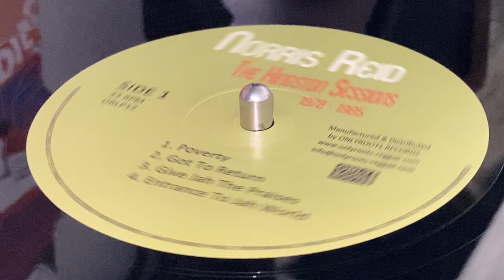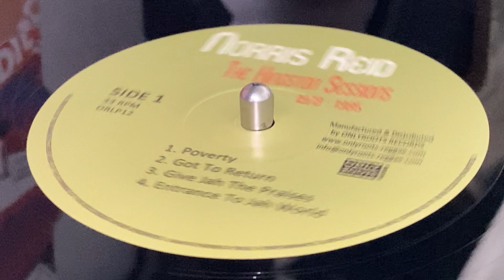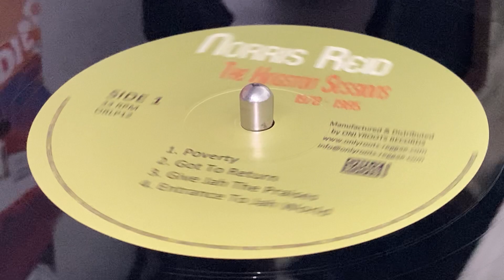NORRIS REID ~ Poverty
Prod, Mfd, Dist : ONLYROOTS RECORDS ~ LP (The Kingston Sessions 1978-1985, Track A1) ~ 2018 ~ France ~ Rec : Dynamic Sounds Studios, Harry J's Recording Studio, King Tubby's Studio, Channel One Recording Studio, Tuff Gong ~ Eng : Augustus Pablo, Ernest Hookim, King Tubby, Oswald Palmer, Scientist, Soljie, Sylvan Morris ~
Bass : Aston "Family Man" Barrett, Chris Meredith, Errol "Flabba" Holt, Michael Taylor, Robbie Shakespeare
Drums : Albert Malawi, Benbow Creary, Carlton Barrett, Lloyd Adams, Sly Dunbar, Style Scott
Guitar : Andy Bassford, Earl "Chinna" Smith, Fazal Prendergast, Leebert "Gibby" Morrison
Horns : Dean Fraser, Junior "Chico" Chin, T. Reid
Piano, Organ, Melodica : Augustus Pablo ~